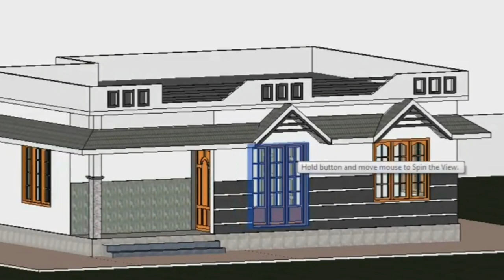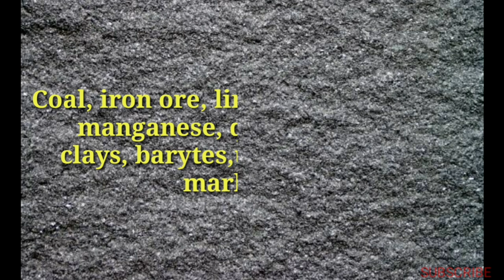Minerals and Mining 8th Class Social|part1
Minerals and Mining 8th class social  in English.
Minerals and mining in India.
Minerals and mining  class 8